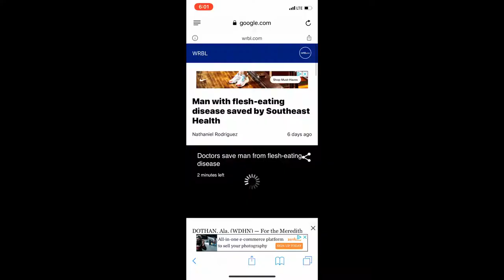Flesh Eating Bacteria!!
Quick talk about the buzz of flesh eating bacteria and associated antibiotics!  Should we go to the beach!?

This video is given as a public service for discussion and informational purposes only and is not, nor is intended to be, nor should it be construed to be, medical advice for any person.  If you have any questions concerning any of the medical issues discussed in this video, consult with your personal physician for proper medical evaluation and advice.